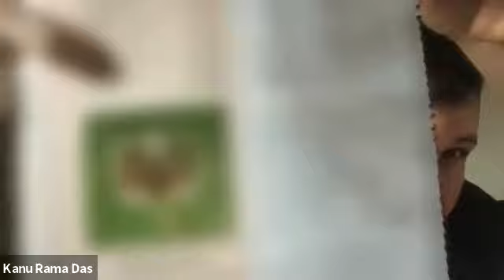Kanurama das -- Govardhana Mellows, Part 3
Kanuram das, bhakti yoga scholar, will speak on Govardhana's mellows.